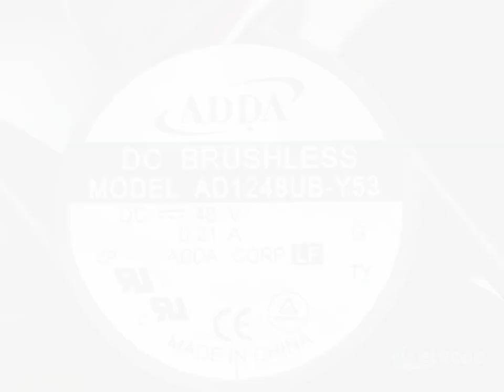AD1248UB-Y53 48V 0.21A 3wires Cooling Fan